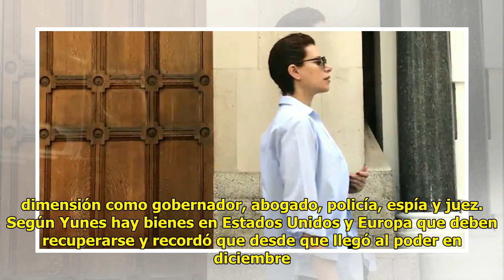Interpol ordena detener a la esposa de Duarte y el gobernador de Veracruz revela donde está Mexic...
Interpol ordena detener a la esposa de Duarte y el gobernador de Veracruz revela donde está Mexico 24-horas